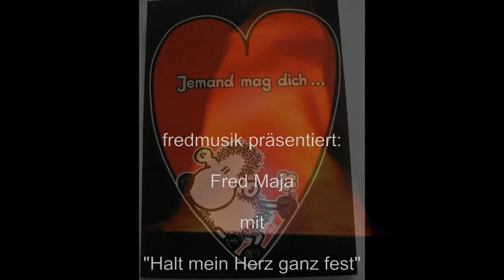"Halt mein Herz ganz fest"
fredmusik präsentiert: Fred Maja mit "Halt mein Herz ganz fest", Original by G.G.Anderson,
Fotos by Fred Maja